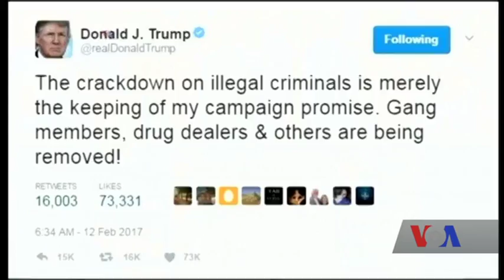Трамп припиняє дію програми, що захищає "мрійників" від депортації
800 тисяч молодих людей, яких захищала програма Барака Обами, можуть опинитися під загрозою депортації